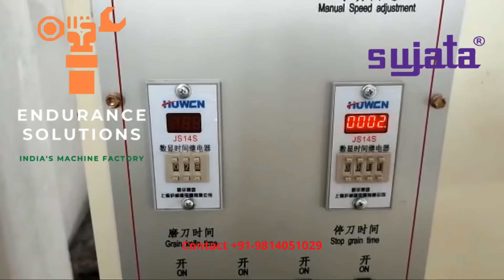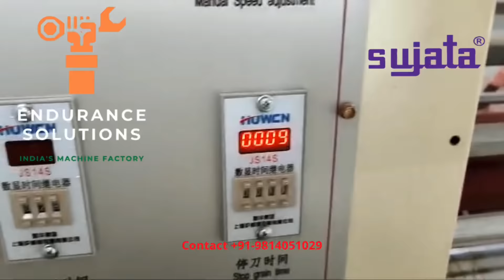Thin Blade Slitter Scorer Machine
Thin Blade Slitter Scorer Machine installed at a Top Corrugator in Baddi.
A Thin Blade preserves the flute structure of corrugated board while slitting and scoring the board’s height. It improves strength and aesthetics of the box while delivering best in class productivity of 25,000-30,000 sheets in a day